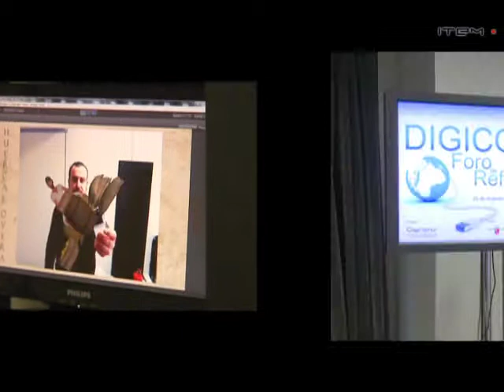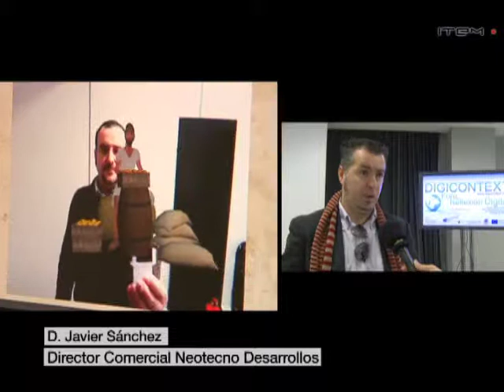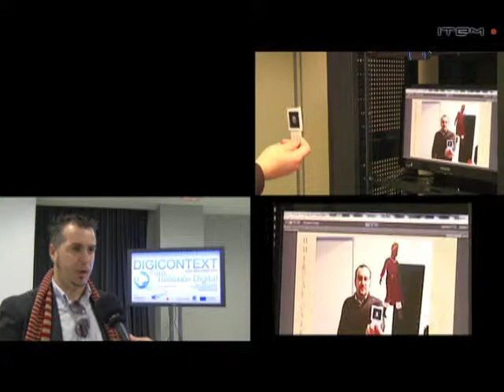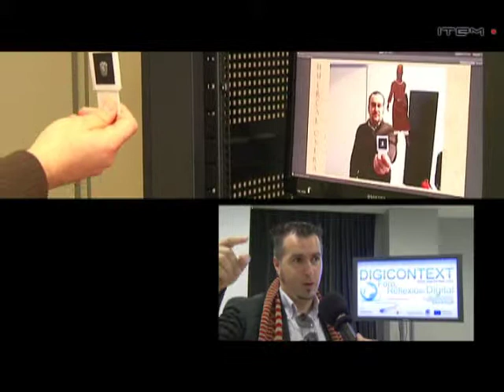Apromur - Foro de Refelexión Digital - entrevista a Neotecno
Puesto: Edición y Motion Graphics
Video editado por mi mientras trabajaba en la productora Item Audiovisual.